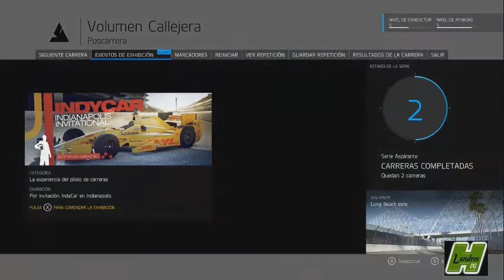Forza motorsport 6. Primera carrera con lluvia.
Era de esperar. Ya nos lo ofrecieron en Forza Horizon 2, por lo que este forza tenia la necesidad y la exigencia de incluir los efectos climaticos en las carreras, y lo han conseguido creando un ambiente extraordinario y muy realista. Tiene muy buena pinta